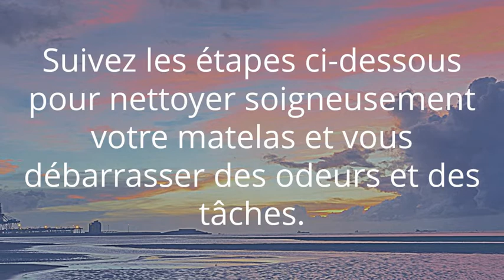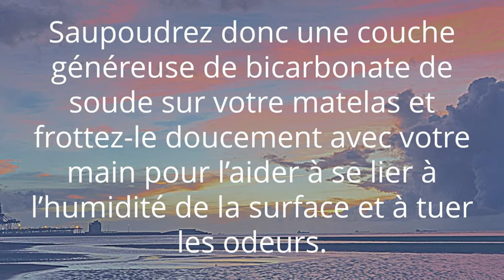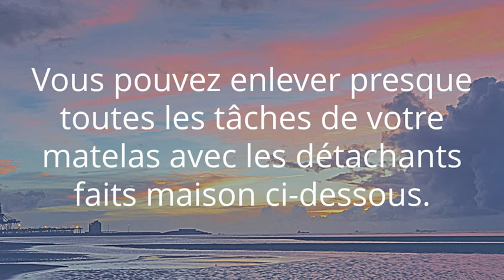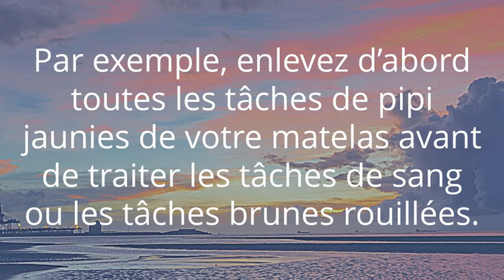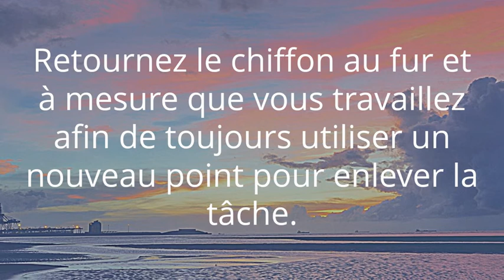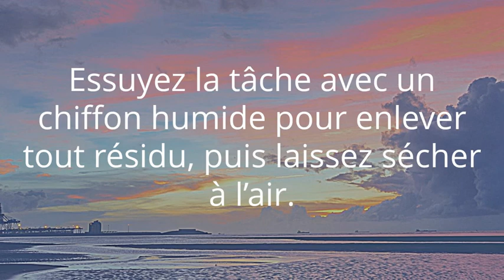Comment nettoyer un matelas ?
Votre matelas est un investissement important. Un bon matelas assure une bonne nuit de sommeil et donc automatiquement plus d’énergie. Malheureusement, des accidents se produisent parfois au lit : un animal qui mouille votre lit, une blessure qui provoque des tâches de sang ou un autre accident qui laisse des tâches permanentes dans votre lit. Vous pouvez facilement laver et remplacer la literie, mais les tâches sales resteront sur votre matelas. La bonne nouvelle est que vous pouvez facilement retrouver votre matelas comme neuf.